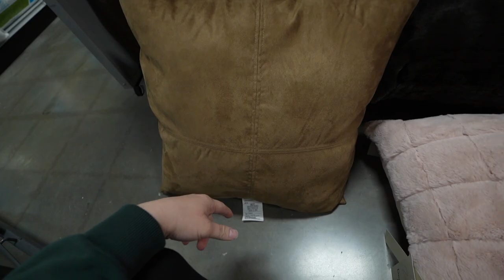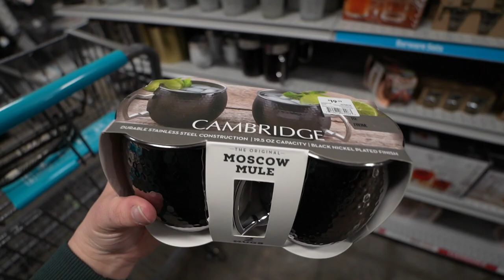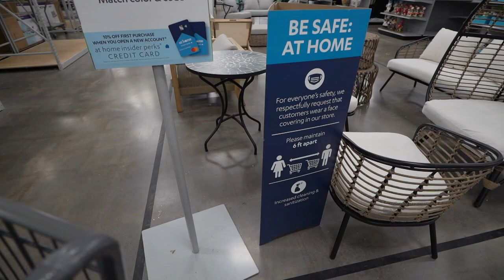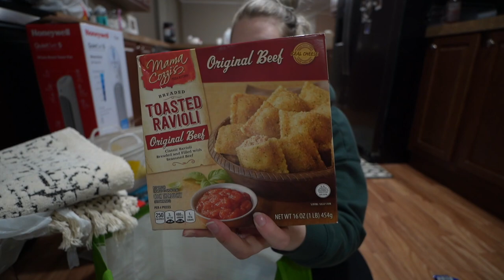SHOPPING FOR OUR NEW APARTMENT VLOG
Welcome back!!

MY FAVORITES ON AMAZON
(all amazon products linked here)

EXTRAS:
FAIRYWILL electric toothbrushes:

(Fav lip balm) glossier balm dotcom *must try*

YAFIEINI JEWELRY: (my custom mama necklace)

**FAQ:
Where are you from? VA
What camera do you use? Sony a7c + 11-20 lens, Canon eos m50 + 11-22mm lens
How do you edit pictures/thumbnails? Canva, Lightroom cc + picmonkey
How do you edit videos? Filmmaker pro + Final Cut Pro x
How old is your daughter? 4

POWERADD PORTABLE CHARGER

* ABOUT:
Hey guys! I am a 22yo full time nursing school student & momma to Baylee pregnant w/ baby boy. XO
                                                                    -M

GROVE COLLABORATIVE: *MY FAV FOR NATURAL HOUSEHOLD, KIDS, HEALTH PRODUCTS*